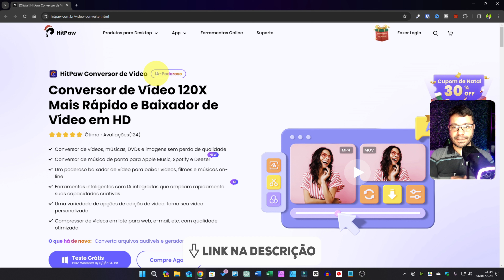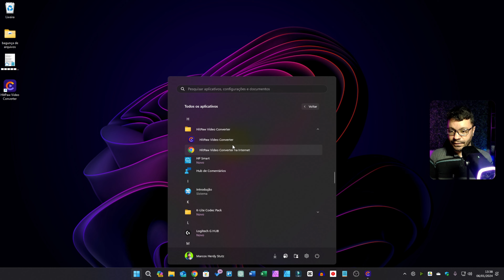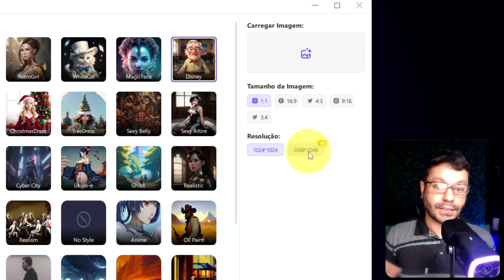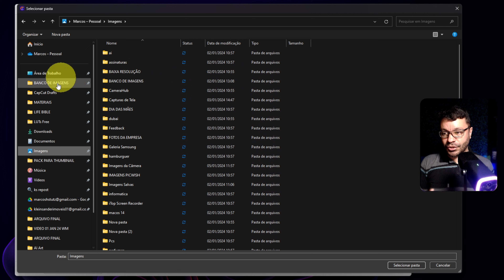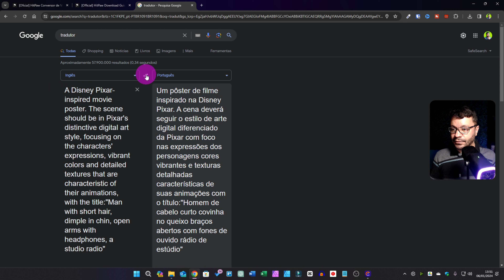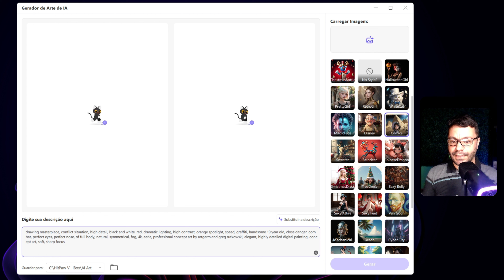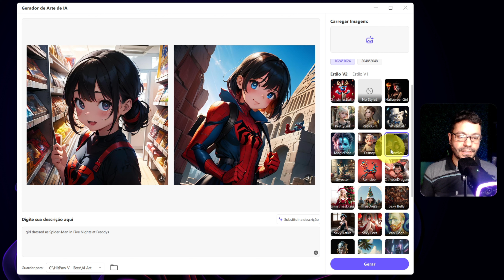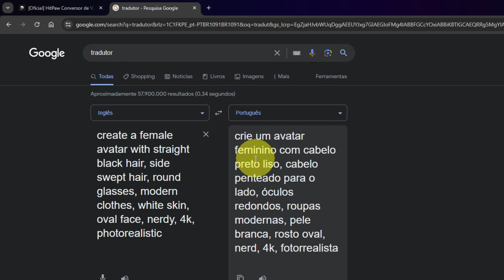Igual ao MidJourney, Mas é mais poderoso?! Nova IA Gerador de Imagem!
Não importa qual seja a situação, por mais que você acerte, será o melhor momento para acertar, é a imagem certa em forma de intuitiva e de inteligência artificial.

Aprenda como usar o Hitpaw de maneira eficaz e explore a inteligência artificial incorporada à plataforma.

00:00 Introdução
00:52 Site do aplicativo
02:31 Instalação do aplicativo
03:43 Recursos do aplicativo
05:02 Conhecendo a interface do Gerador de Arte de IA
07:18 Criando Arte da Disney
11:19 Criando Arte da Disney estilo Pixar
13:15 Criando Arte estilo Comics
14:36 Criando Arte do Supercão
15:42 Criando Arte estilo Marvel Comics
16:26 Gerando Arte estilo Van Gogh
17:01 Criando Arte estilo Cyberpunk 2077
18:30 Gerando Arte no estilo Realista e Space
20:07 Encerramento